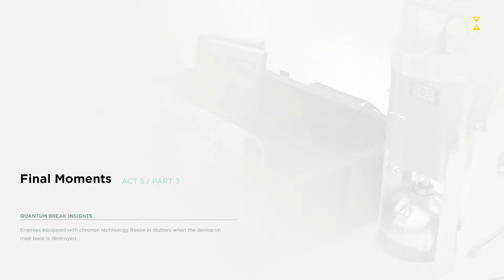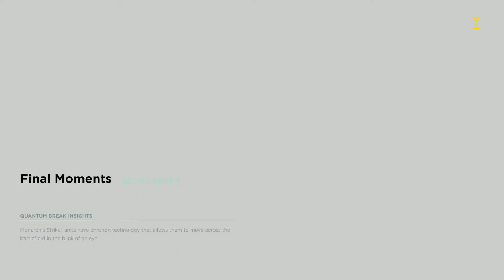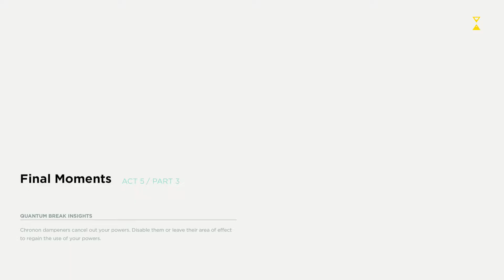Press Start To Play: Quantum Break (Part 21)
Try not to think about time travel.